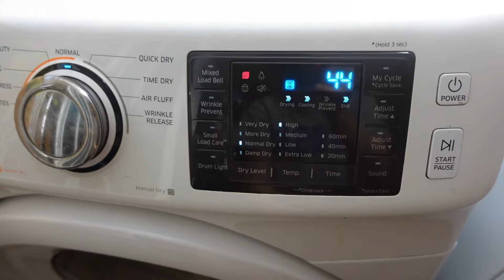What does it REALLY mean to be a HOMEMAKER? | The Truth About Homemaking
Come along with me as I work on a few homemaking and business tasks  and chat about encouragement for homemakers who may be struggling with comparison.

HOMESTEADING GUIDES

LINKS

Kitchen Aid
The Life-giving Home by Sally Clarkson
Olive Oil Dispenser
Glass Spray Bottle + Cleaning Concentrate
Wool Dryer Ball Kit with Essential Oils
Drying Rack
Mason King Sealer

RECIPES

BLOG POSTS

TIME STAMPS

0:00 Intro
0:34 Tidying the Kitchen
3:39 Making Whipped Tallow Balm
5:30 Homemade Granola
9:02 Magazine Photography
11:10 Mason King Vacuum Sealer
11:45 Laundry
12:31 Subscribe for more!

Follow Along Here for Urban Homesteading Tips on a Budget!

- Share with a friend who is interested in slow living and homesteading!

CAMERA EQUIPMENT:
Vlog Camera
Editing Software
Nikon Camera (similar model)
50 mm 1.8 Lens